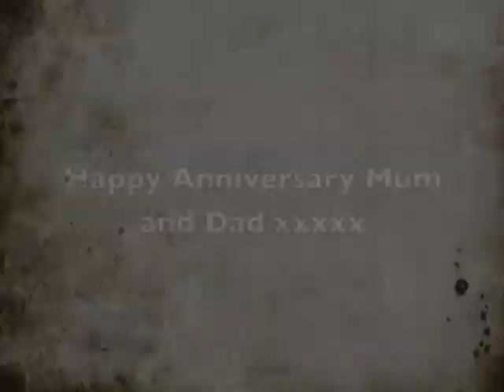I've loved you for all of my life - James Pirot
A little song and video to celebrate the best parents there could ever be :)